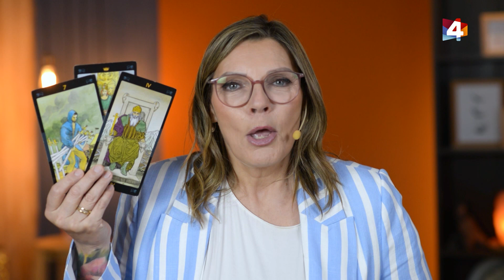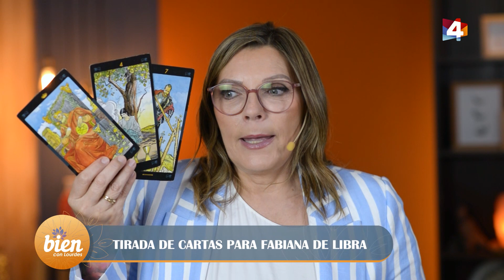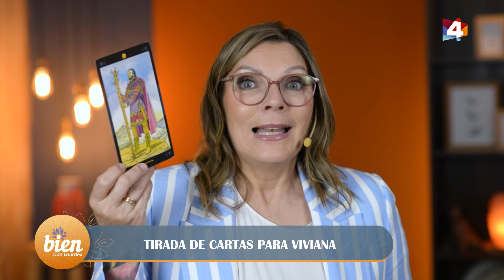Bien con Lourdes - Encuentro de preguntas 20/10